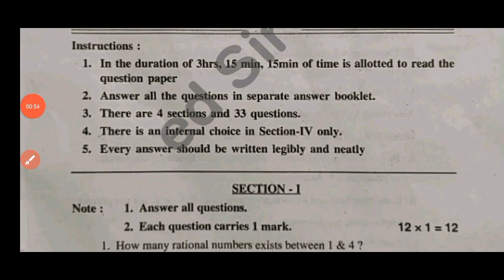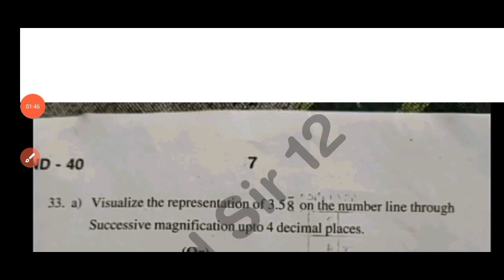Ap class 9th maths Sa1 real question paper 2023-24 with answers|9th sa1 mathematics answer key 2023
download PDF 🔗🔗

9th class sa1 maths question paper 2023-24
ap 9th class maths sa1 question paper 2023
9th class English sa1 question paper 2023-24
9th class sa1 exams all question papers 2023
9th class sa1 question papers 2023

9th class sa1 maths question paper leak 2023 latest
9th class sa1 exam maths questions 2024

9th class math sa1 question paper 2023

9th class sa1 maths question paper 2023
AP 9th class sa1 maths question paper 2023-23
9th class sa1 maths question paper
9th class sa1 question paper maths